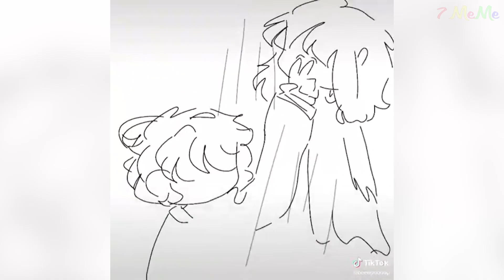Sky x Boyfriend x Girlfriend FNF Animation Memes TikTok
| Friday Night Funkin Animation Meme TikTok